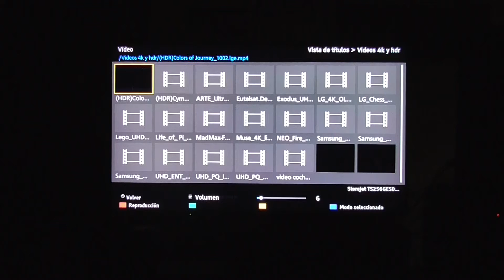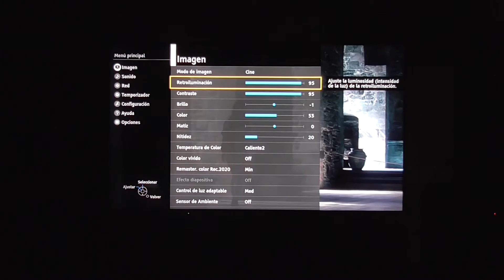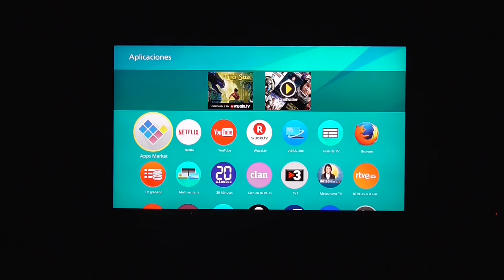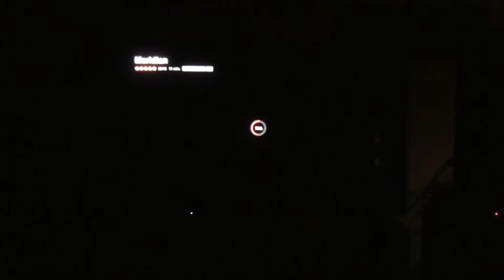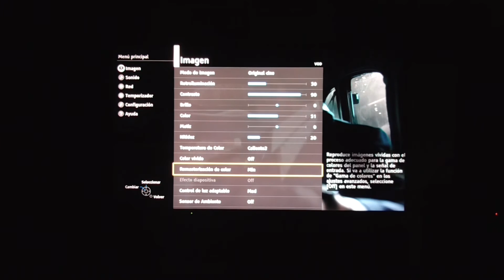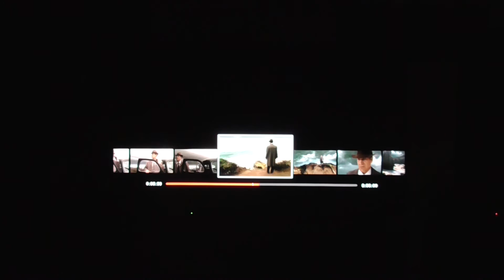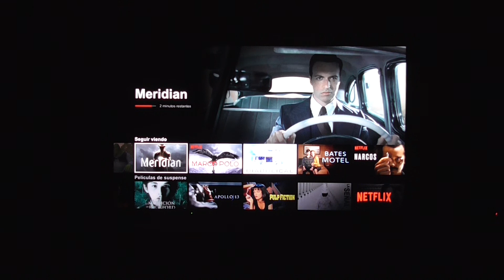Review Panasonic DX900 Parte 3 - Demos HDR y Netflix.